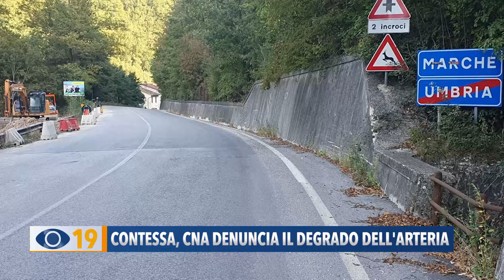Contessa: CNA denuncia il degrado dell'arteria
Riaprire la Flaminia per poi doverla chiudere di nuovo? E’ l’interrogativo che la CNA di Cagli-Cantiano pone in merito ai lavori in corso per la riqualificazione e messa in sicurezza del viadotto e della galleria della Contessa. L'associazione, infatti, denuncia il degrado dell’arteria sul versante marchigiano.